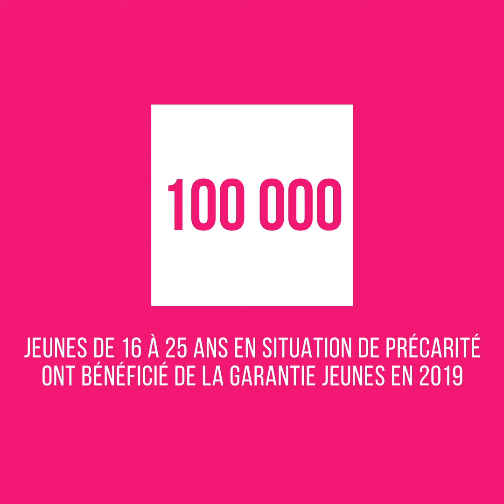Mon histoire de formation | Tatiane, installatrice de réseaux câblés et communication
Tatiane, malgré ses études dans les réseaux communication, ne trouvait pas de travail. Elle a suivi une formation au hub Nikola Tesla d'installateur réseaux câblés et communication. Depuis, elle a intégré une entreprise en CDD qui attend qu'elle passe son permis de conduire, financé par la région, pour l'embaucher en CDI.